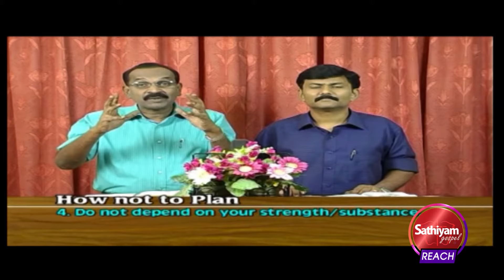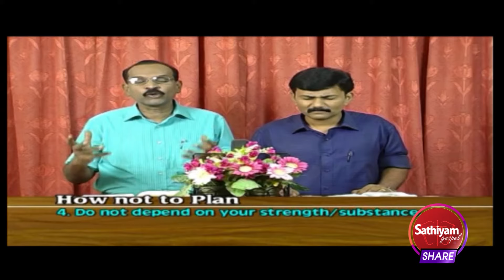உன் பெலத்தை சார்த்திருக்காதே | Bro. R.Stanley | Sathiyamgospel | 30 Apr 24